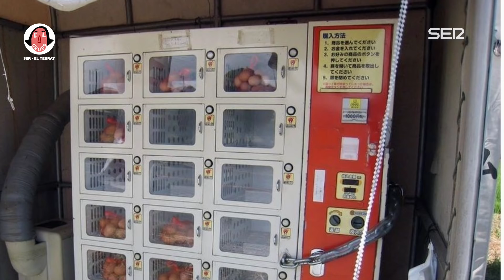El Grupo 1x30 - Gwyneth, Toni y otras chicas del montón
Hace mucho, mucho tiempo, en un Madrid libre de coronavirus, el alioli y el mojo picón de la radio se reunieron para hablar de cástings, entrevistas de trabajo y magufadas...

En ese lejano pasado, Sílvia Abril y Toni Acosta cumplieron un reto 'mierder' planteado por El Grupo (con el que casi se parten la crisma) e invitaron a Marta Belenguer para hablar de su terrorífica experiencia en los Oscar y de magufadas varias. Cómo nos reímos... La buena noticia es que ahora vosotros también podéis hacerlo